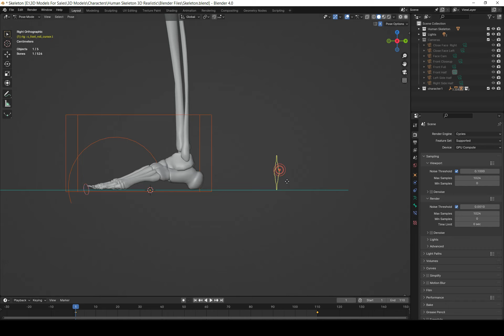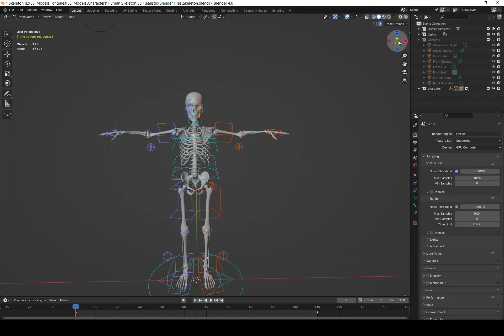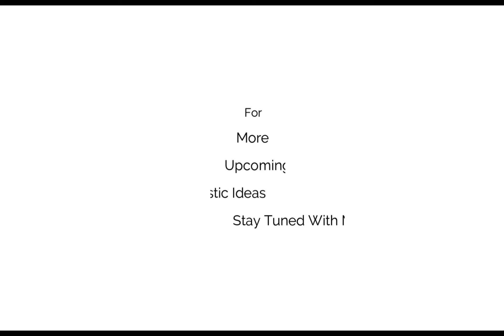Realistic Human Skeleton Rig Preview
Experience professional-grade character rig previews with full-body and facial rigging of superior quality in this video. Interested in enhancing your own projects with top-tier rigging?
Let's elevate your characters to new heights of realism and expressiveness together.

Please support and like my artwork because motivation works for artists like oxygen.